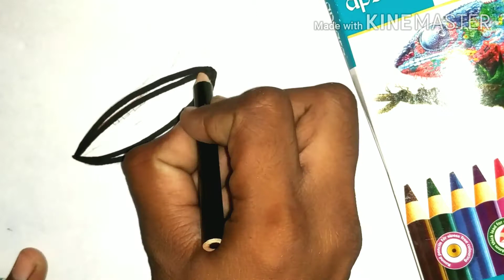How to draw a fire football with pencil colour//Doodle with football//Football drawing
Hello everyone.

 In this video today I show you how to draw a fire football with pencil color step by step.

Easy drawing tutorial by Nehanil art classes on YouTube